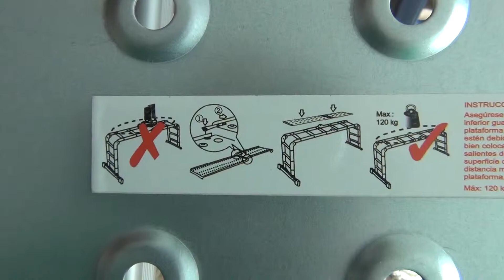Алюминиевая лестница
Описание